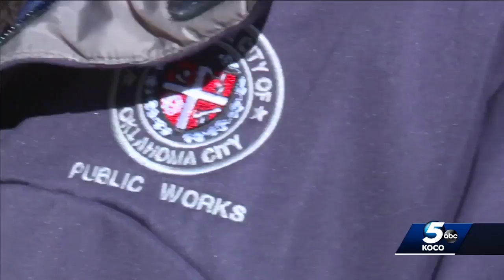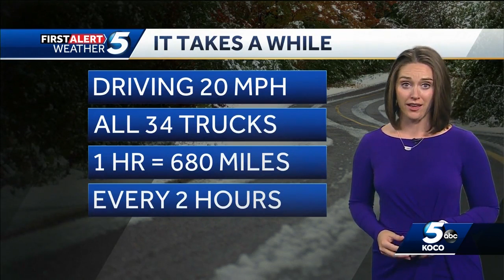Authorities urge motorists to be aware of snow routes during winter weather events